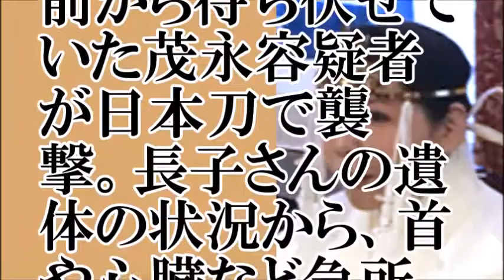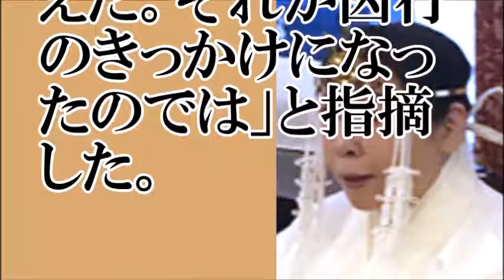【起因】富岡八幡宮 凄惨な事件のきっかけは…【ちゃんねる大和】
【関連動画】
富岡八幡宮の宮司殺害事件に神社本庁の示威行為の可能性が浮上！神社本庁傘下から離脱したばかりに見せしめにされたのか？【政治　陰謀】
富岡八幡宮、神社本庁から離脱…宮司任命されず【NET TV ニュース】朝堂院大覚　神社総本庁 2017/12/08
女性宮司刺され死亡＝富岡八幡宮、襲った弟ら２人も－現場にナイフと日本刀・東京
東京 富岡八幡宮で神社本庁離脱反対で対立 弟に女性宮司の姉を含め男女4人が日本刀で刺され3人死亡 1人意識不明の重体 容疑者の弟は自殺